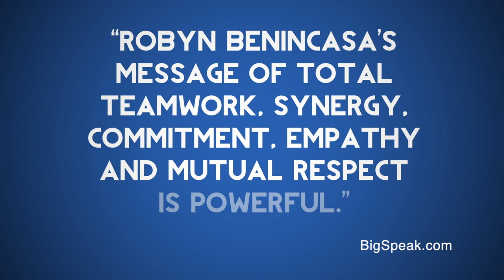Robyn Benincasa | Leadership Speaker | 8 Elements of Human Synergy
Robyn Benincasa is a leadership speaker, the founder of World Class Teams, a world adventure racing champion, a CNN Hero, former corporate sales expert and a full-time firefighter who advises organizations on building World Class Teams of their own. One of the highest rated female speakers who regularly shares the stage with world leaders and business icons, her customers include many Fortune companies like Starbucks, Deloitte, Aflac, Fast Company, Boeing, Lockheed Martin, ARAMARK, Siemens, 3M, Coldwell Banker, Ameriprise, Microsoft, AT&T. With a background in marketing, she was previously in corporate sales with Baxter and Allergan and is currently a full-time firefighter. World Champion Eco-Challenge Adventure Racer, CNN Hero, Founder of the Project Athena Foundation (Survivors to Athletes!), 3x Guinness World Record Distance Paddler and proud owner of 2 metal ‘bionic hips’, Robyn definitely knows a thing or two about creating Human Synergy – “that magic that allows groups of ordinary people to accomplish extraordinary things together.” Her New York Times best-selling book How Winning Works, published by Harlequin has been reviewed as “an excellent resource for all business owners on approaching challenges with a team mentality.”